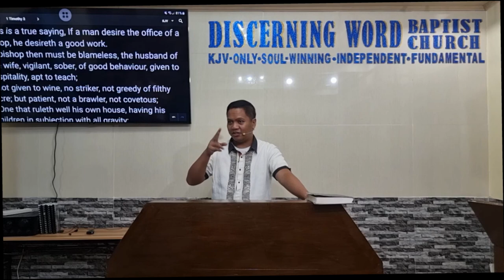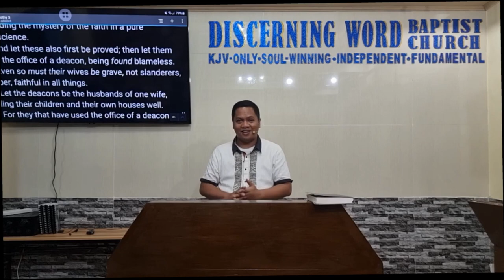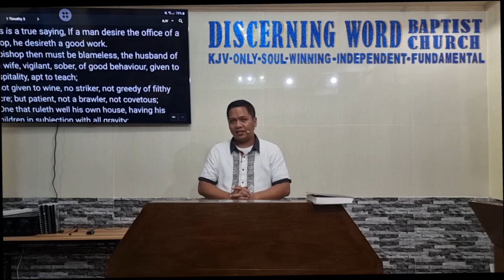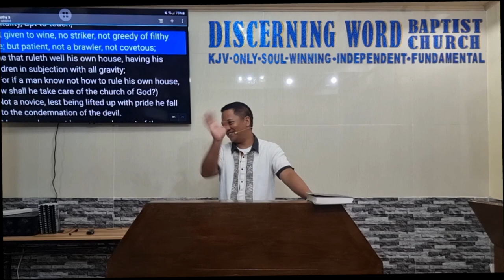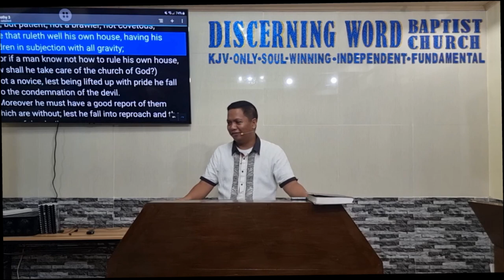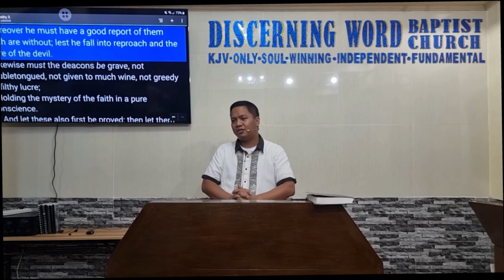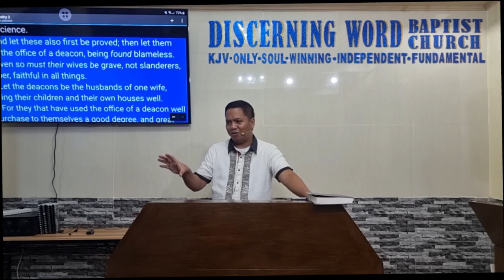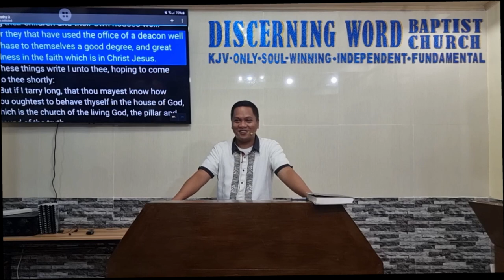Desire a Good Work (Qualifications for Pastors & Deacons) - 1 Timothy 3a - (Baptist Preaching - Ph)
1 Timothy 3a - Desire a Good Work (Pastor/Bishop/Elder and Deacons Qualifications)

KJV-only
Soulwinning
Independent
Fundamental

20230629thur1tim3aQ